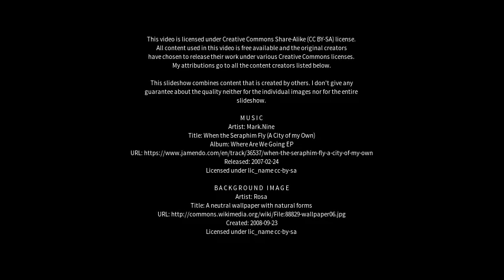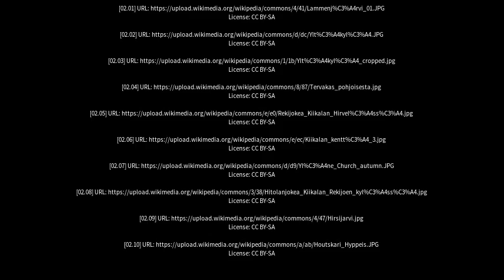Best places to visit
Best places to visit - Kiikala (Finland) Best places to visit - Slideshows from all over the world - City trips, nature pictures, etc.